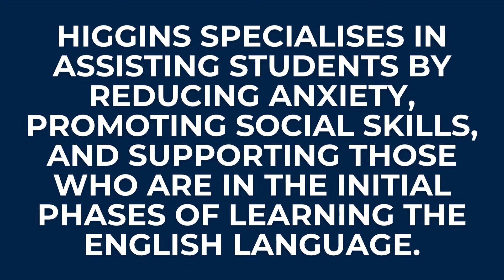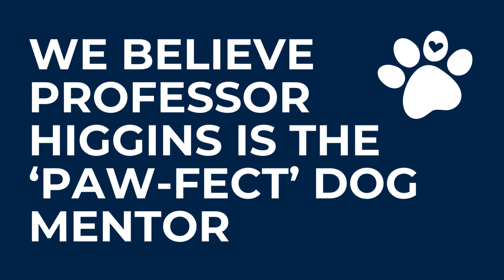Introducing Professor Higgins, our esteemed Dog Mentor at Woolwich Polytechnic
Introducing Professor Higgins, our esteemed Dog Mentor at Woolwich Polytechnic School for Girls and Woolwich Polytechnic School for Boys

Professor Higgins is our friendly school dog. He became part of the Poly family as our Dog Mentor in 2022 at the tender age of 6 months old.
In order to gain this title, like any student, he had to sit an exam to ensure he had the right temperament for school life, which included testing his skills such as patience, positivity and teamwork.

Higgins specialises in working with students to reduce anxiety, to encourage social skills as well as helping students who are at the early stages of grasping the English Language. He is also very good at helping students understand the body language of dogs. This is useful when working with students to overcome their fear of dogs as this allows them to feel confident when out in public, including our Royal Borough’s green spaces.

Higgins has a variety of hobbies, beyond the school gates, ranging from swimming (in any body of water, particularly in muddy streams) and even modelling!

Professor Higgins works on a voluntary basis. Like any member of staff, our Professor has his own timetable. This means he avoids the corridors at change of lessons as well as the playground at break and lunchtime.

The safeguarding and wellbeing of our students and staff come first in our Poly family - this includes the wellbeing of Professor Higgins. For this reason, our school community follow these guidelines:
• Keeping our voices soft and calm (to stop him worrying that we are upset)
• Asking before stroking him (he might be on his way to a lesson and won’t want to be late!)
• Picking up any food that we may drop on the floor in the dining hall or playground (some human food can make him ill)

We believe Professor Higgins is the ‘paw-fect’ Dog Mentor.